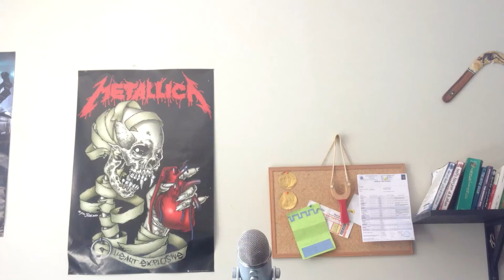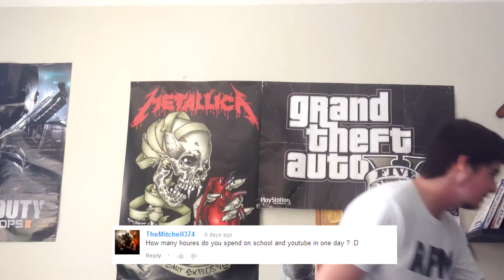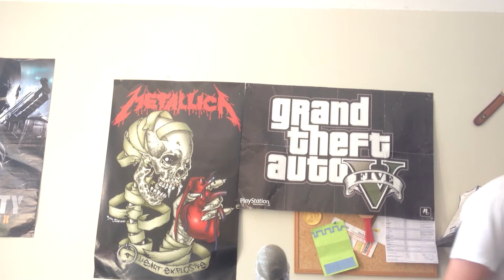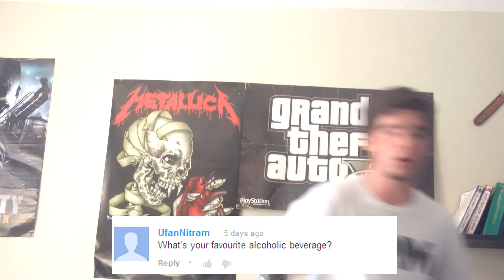Best Female Video Game Character & My Killer Teddy Bear | ITH #46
(Expand please)

Tags to ignore:
insert topic here q&a questions answers vlog vlogging entertainment youtuber jessica nigri femal video game character killer teddy bear wtf random